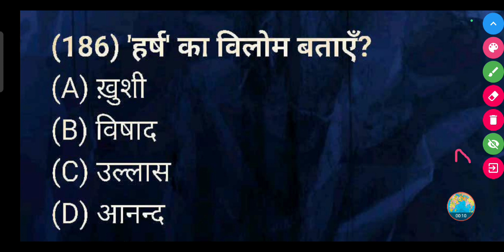'हर्ष' का विलोम बताएँ?